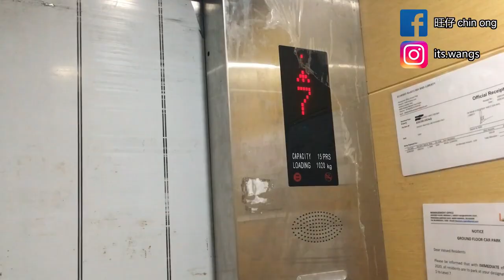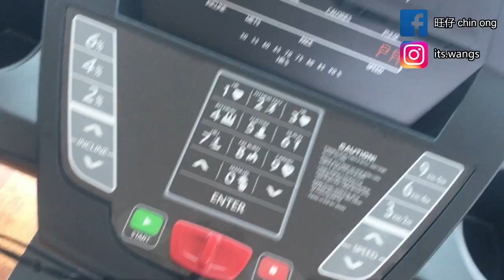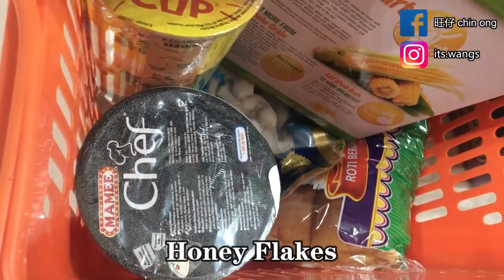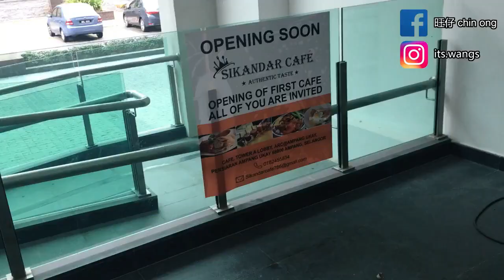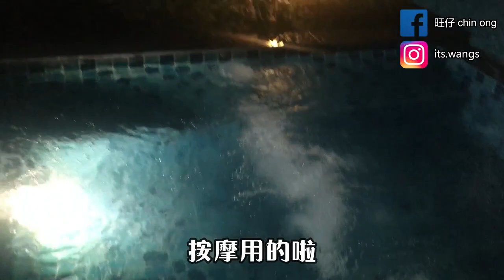[VLOG] KualaLumpur吉隆坡/ 豪华公寓 / Gym / 夜游体验 / 自己下厨 Part 2【旺仔 Wang Zai】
[VLOG] KualaLumpur吉隆坡/ 豪华公寓 / Gym / 夜游体验 / 自己下厨 Part 2

一场说走就走的旅行，Ampang新建好的豪华公寓度假！体验这个公寓的所有设施~泳池，健身房，楼下还有便利商店99 Speedmart 和7-ELEVEN！买了想要的食材自己下厨~晚上的游泳池太美了！按摩泳池也超级棒！一起来和旺仔体验吧！
A walk-and-go trip, a newly built luxury apartment holiday in Ampang! Experience all the facilities of this apartment ~ swimming pool, gym, and convenience stores 99 Speedmart and 7-ELEVEN downstairs! I bought the ingredients I wanted to cook by myself~ The swimming pool at night is so beautiful! The jacuzzi pool is also super nice! Let's experience together with Wang Zai!

更多旺仔的视频：
More of Wang Zai's Videos:

平价开箱大挑战 #1

平价开箱大挑战 #2
用MR DIY 化妆品变成韩国欧巴！Transformations to Korean OPPA by using MR DIY Cosmetics!

王者荣耀 ▏每个位置玩家性格大揭秘！(男生篇) The Honor of Kings Players' Character in each position! (Boy)

王者荣耀 ▏每个位置玩家性格大揭秘！(女生篇) The Honor of Kings Players' Character in each position! (Girls)

千万别用食物化妆！马来西亚人勇于尝试！Don't use food for makeup！Malaysians have the courage to try!

00后系列
对未来没方向？草莓族？00后到底烦什么？What's people born after 2000 worries for?

不结婚？网恋？现在的00后都这么恋爱的？ Love Concept of Generation born after 2000

自我介绍
哈喽我是旺仔，性别男。
来自马来西亚的素颜恐惧症患者，主要分享“便宜”实惠好物，因为我穷；）
每个人都有追求美的权利，我也不例外。

在社交媒体寻找“旺仔”
面子书/Facebook
Instagram ID
its.wangs